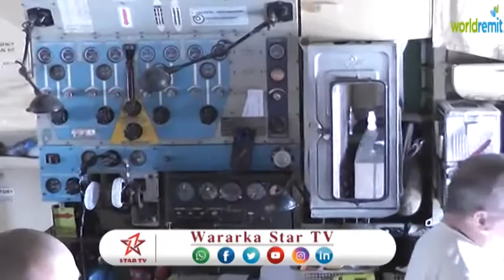DAAWO HAAYADA CAAFIMAADKA EE BISHA CAS OO MAANTA MADAARKA BERBERA KA SOO DAJISAY DAAWO